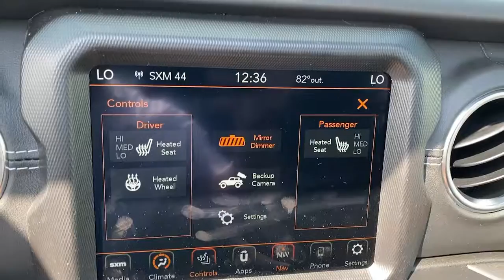2021 Jeep Wrangler_4xe Overland Park, Lenexa, Shawnee Mission, Olathe KS, Kansas City, MO J211110A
Nacho Clearcoat Used 2021 Jeep Wrangler_4xe Unlimited Sahara 4x4 available in Overland Park, Kansas at Reed Chrysler Dodge Jeep Ram Overland Park. Servicing the Lenexa , Shawnee Mission, Olathe KS, Kansas City, MO area.
2021 Jeep Wrangler_4xe Unlimited Sahara 4x4 - Stock#: J211110A - VIN#: 1C4JJXP64MW676393

7020W Frontage Rd.

REDUCED FROM $59245! Nacho Clearcoat exterior and Black interior Unlimited Sahara trim. CARFAX 1-Owner Extra Clean LOW MILES - 522! NAV Heated Leather Seats Sunroof Back-Up Camera 4x4 Alloy Wheels Tow Hitch SAFETY GROUP TRAILER TOW & HD ELECTRICAL GROUP COLD WEATHER GROUP TRANSMISSION: 8-SPEED AUTO 8P75PH PHE... SKY 1-TOUCH POWER TOP MOPAR BLACK TUBULAR SIDE STEPS ENGINE: 2.0L I4 DOHC DI TURBO PHEV Non-Smoker vehicle Originally bought here RARE FIND! KEY FEATURES INCLUDE: Navigation 4x4 Leather Seats Back-Up Camera Premium Sound System. Jeep Unlimited Sahara with Nacho Clearcoat exterior and Black interior features a 4 Cylinder Engine with 375 HP at 5250 RPM*. OPTION PACKAGES: SKY 1-TOUCH POWER TOP Rear Window Defroster Rear Window Wiper/Washer Removable Rear Quarter Windows Power Top Quarter Window Storage Bag COLD WEATHER GROUP Heated Steering Wheel Remote Start System Heated Front Seats SAFETY GROUP Blind Spot & Cross Path Detection ParkSense Rear Park Assist System TRAILER TOW & HD ELECTRICAL GROUP Class II Receiver Hitch 700 Amp Maintenance Free Battery 7 & 4 Pin Wiring Harness Auxiliary Switches MOPAR BLACK TUBULAR SIDE STEPS TRANSMISSION: 8-SPEED AUTO 8P75PH PHEV (STD) ENGINE: 2.0L I4 DOHC DI TURBO PHEV (STD). WHO WE ARE: ***Your VALUES DRIVEN Family owned dealership in the Heart of Johnson County*** .